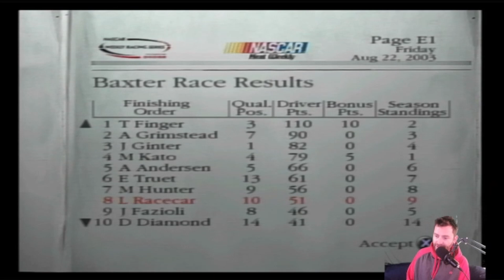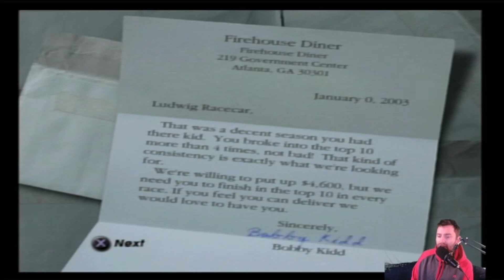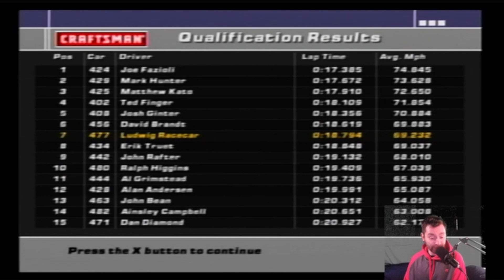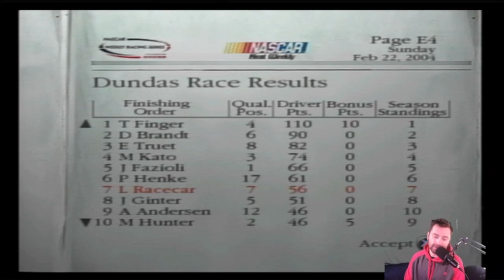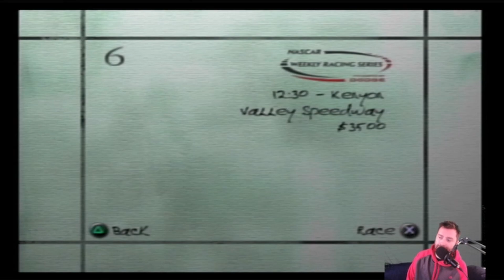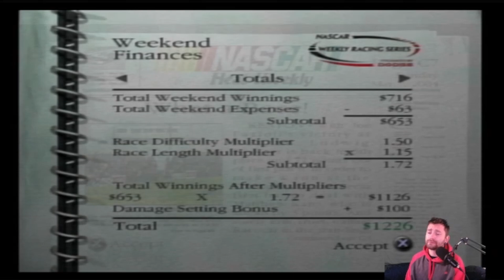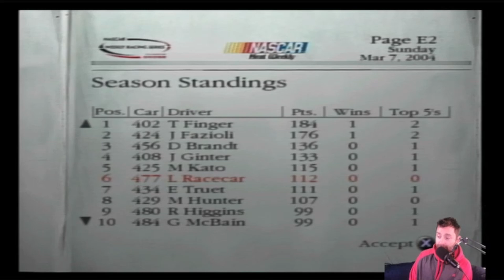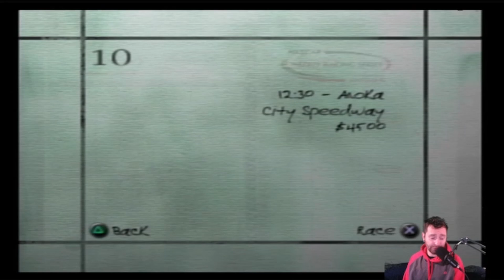HE'S BACK Nascar Dirt to Daytona EP 9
Well it's been a while what can I say we are back and that's all that matter

All my links are below. If you follow me, I follow you back but no matter what have a great day.